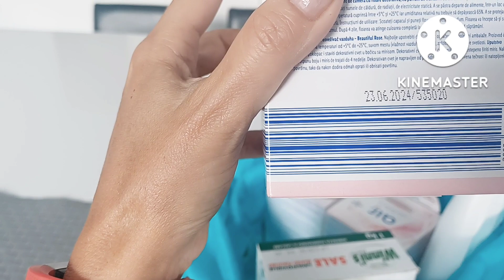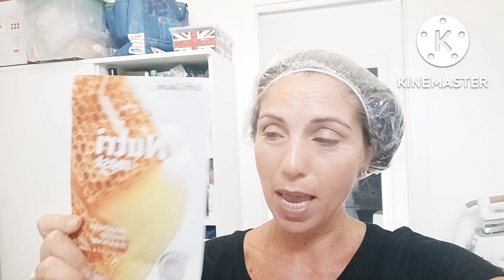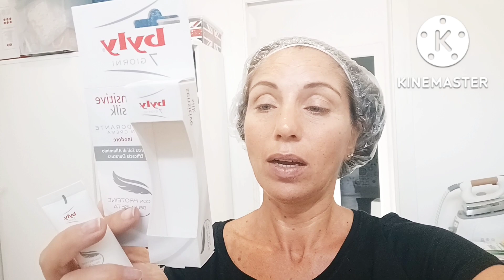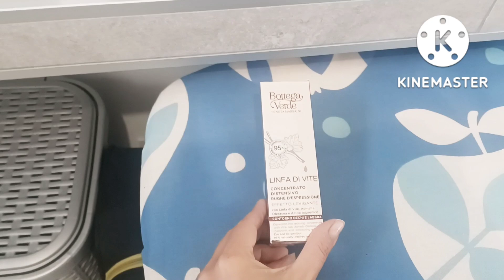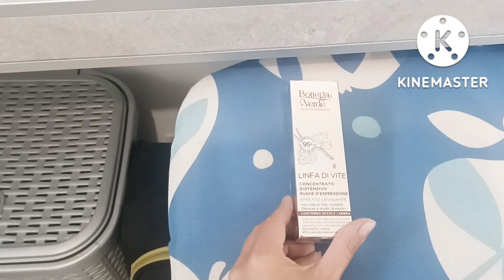Vlog-bisogna lavarsi per bene...Prodotti interessanti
Buongiorno ragazzi! Nuovo video, con prodotti per la cura della lavastoviglie e della persona...
un nuovo deodorante ed un contorno occhi!!

grazie e buona giornata 😘